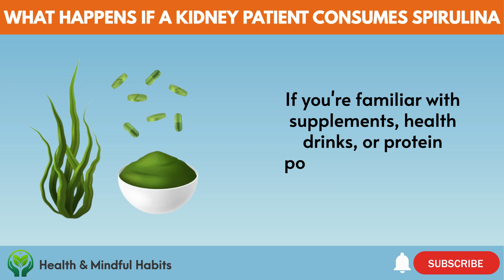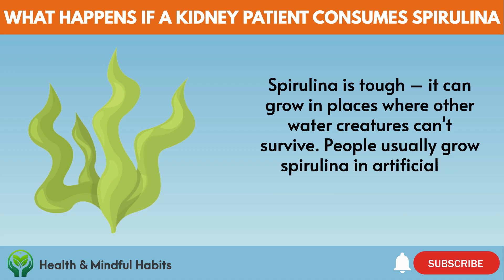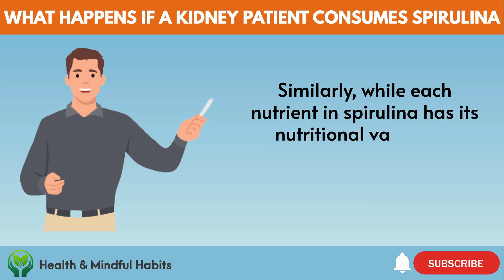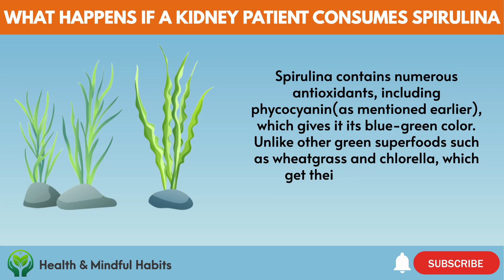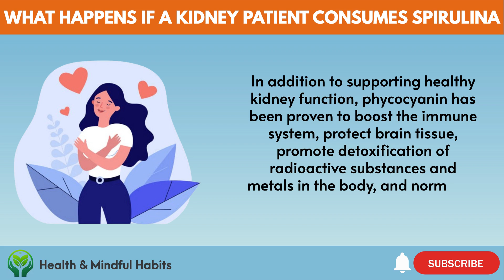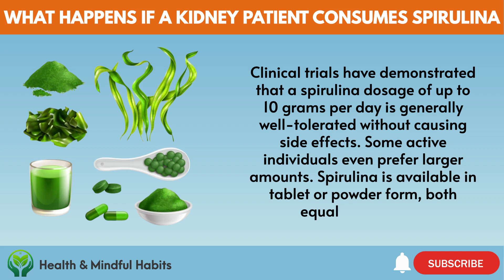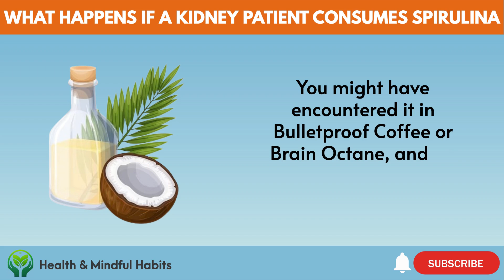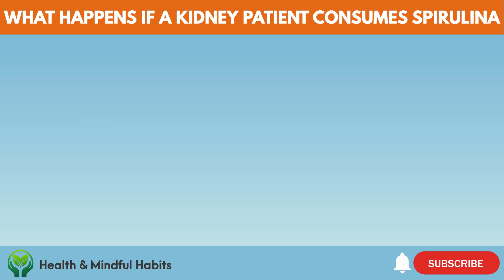What Happens If a Kidney Patient Consumes Spirulina Every Day?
The highly praised spirulina is a superfood that almost has a cult following. But what happens when a person with troubled kidneys consumes it? Does it have negative or positive effects on the kidneys? Be sure to stick around until the end of the video to find out about an extra secret food that is super beneficial for the kidneys!

Try our handpicked organic spirulina powder

⏰  Timestamps
00:00 Intro
01:23 What is spirulina?
02:35 Spirulina's nutrients and their synergy effect
03:47 What form of spirulina is best?
04:28 How does spirulina help kidneys?
05:19 Spirulina vs. chlorella
05:43 Why free radicals are bad for your kidneys
06:48 How spirulina fights free radicals
07:40 Other benefits of spirulina's phycocyanin
08:36 How much spirulina should you take?
09:47 When should you take spirulina?
10:28 Another secret for kidneys!